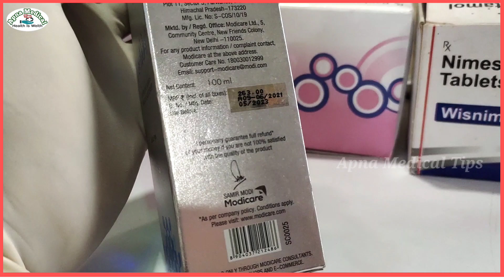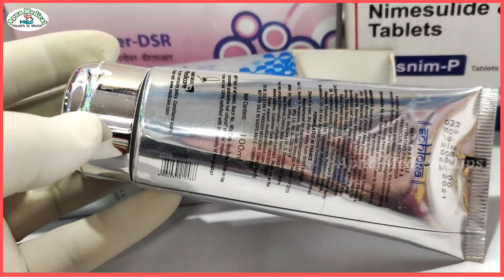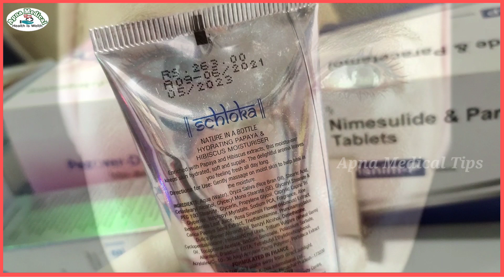Modicare moisturizer | modicare moisturizer cream | असमय बुढ़ापा को हटाकर चेहरे को बेदाग गोरा बनाता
Hydrating papaya hibiscus | modicare moisturiser

Which company Moisturiser is best?
Which is the No 1 moisturizer in India?
Which moisturizer is best for glowing face?
Which moisturizer is best for face in India?
Which Indian cream is best for skin?
Which cream is best for daily use?
Is Nivea cream a moisturizer?
Which is the best natural moisturizer?
Which brand is best for face skin care?
Which is best moisturizer cream for face?
Is moisturizer good for pimples?
Who has the best skin in the world?

modicare
Modicare Moisturiser
modicare moisturizer cream
modicare moisturizer
modicare moisturizer demo
modicare moisturizer for face
modicare moisturizer review
modicare moisturizer for oily skin
modicare moisturizer for dry skin
Modicare Moisturiser Review in Hindi
Modicare best moisturiser
Modicare best moisturiser review
Modicare schloka papaya hibiscus moisturiser
schloka papaya hibiscus moisturiser
Modicare papaya hibiscus moisturiser
Modicare papaya moisturiser
Modicare Moisturiser demo
Modicare product demo
Modicare product
Modicare Moisturiser cream
Modicare business plan
Modicare Moisturiser cream in knada
Modicare Moisturiser cream hindi
Modicare Moisturiser cream malyalam
Modicare Moisturiser for dry skin
Modicare Moisturiser for oily skin
Modicare Moisturiser Review
Modicare Moisturiser cream demo
Modicare product price list
Modicare facial kit
Modicare schloka Hydrating papaya & hibiscus moisturiser
the best sun screen for face
the best sun screen for india skin tone
schloka sun screen cream
schloka Hydrating papaya
Modicare schloka moisturiser
Modicare Moisturizer
Modicare Moisturizer cream
Modicare Moisturizer Review
Modicare Moisturizer demo
modicare nutrition
modicare nutricharge
nutrition
nutricharge
nutricharge man
nutricharge man ke fayde
nutricharge DHA
nutricharge woman